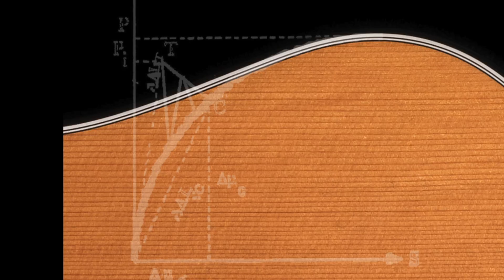Gavin Crisfield - The Buckling Point Album Sampler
Gavin Crisfield's debut album The Buckling Point. for further information about Gavin, his music and his wine...